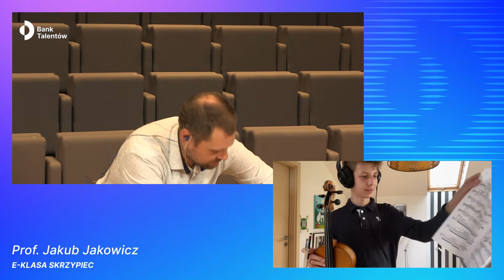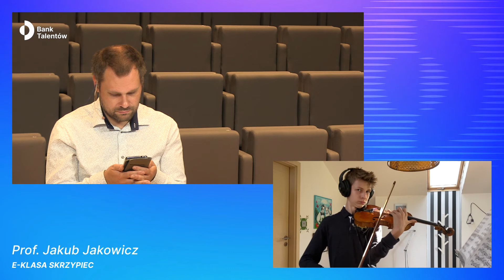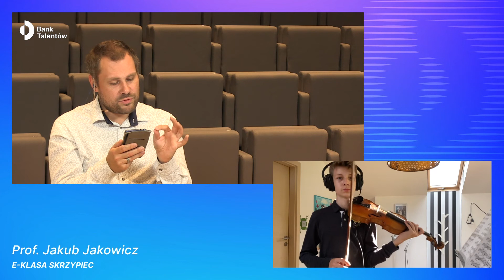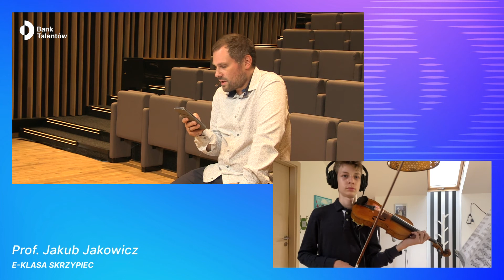e - Bank Talentów - Jakub Jakowicz - Leon Marut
e - klasa Jakuba Jakowicza - stypendysta Leon Marut

🔷 e-Bank Talentów to ogólnopolska edycja pierwszego w Polsce programu poszerzania kluczowych kompetencji w celu budowania kariery artysty muzyka. Jego celem i misją jest odnalezienie najbardziej uzdolnionych artystycznie młodych muzyków oraz zapewnienie im pomocy w budowaniu kariery. Udział w zajęciach e-Banku Talentów stwarza możliwość nawiązania kontaktu z artystami o międzynarodowej renomie oraz udziału w e-zajęciach z zakresu m.in. podstaw komunikacji medialnej, fizjoterapii w pracy przy instrumencie, budowania marki własnej czy PR-u w muzyce klasycznej 🔷

🔷 Projekt realizowany jest w ramach programu Ministerstwa Kultury i Dziedzictwa Narodowego - „Kultura w Sieci” 🔷

🔷 Partnerami projektu są Fundacja Orlen, Fundacja Lotto, BMW Sikora, TVP Kultura, Dwójka Polskie Radio, Radio RDC oraz Uniwersytet Muzyczny Fryderyka Chopina w Warszawie 🔷